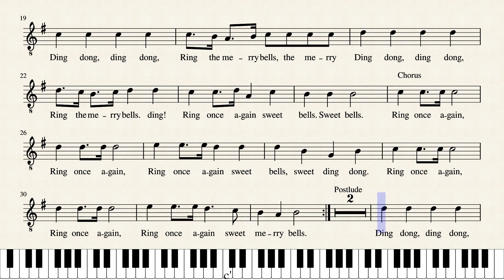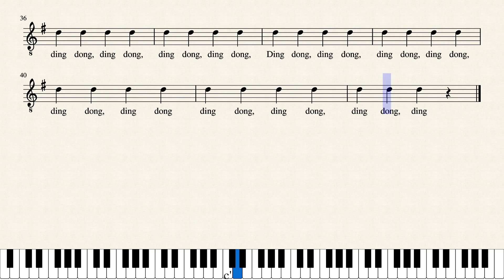Ring_the_Merry_Bells_YT-Tenor